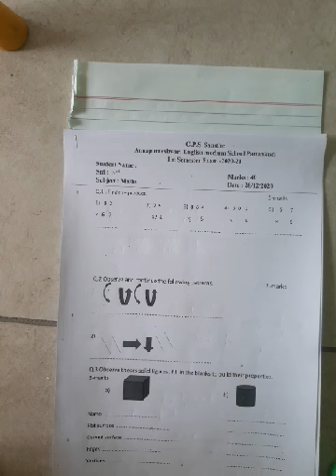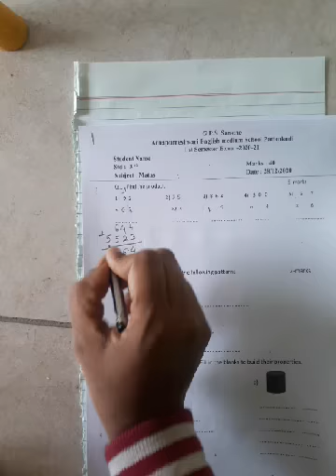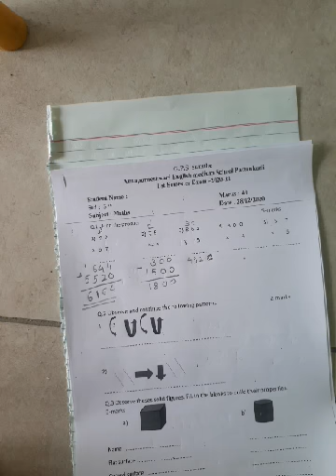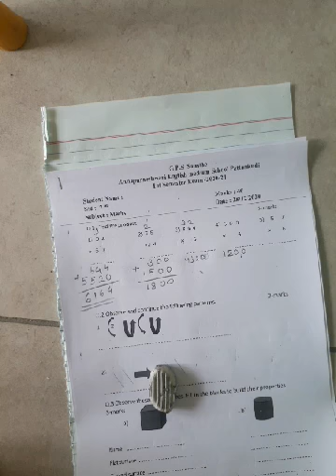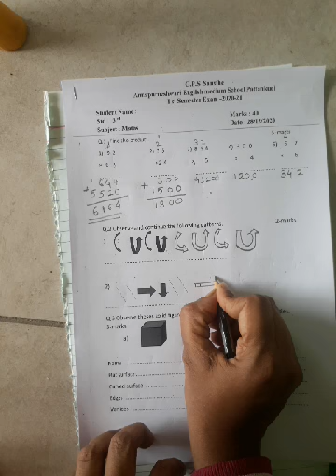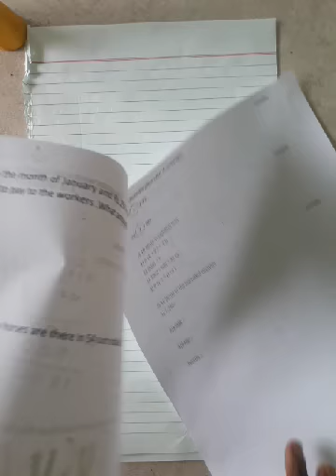std 3 rd mathssemester 1 paper solve